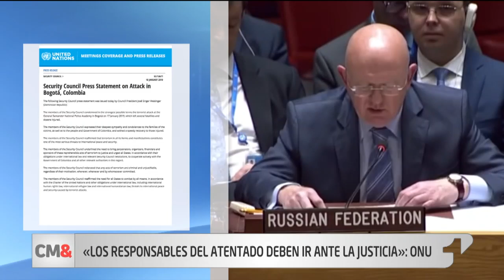Responsables del atentado deben ir ante la justicia: ONU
El llamado de la ONU pone presión sobre Cuba donde se encuentran los diez negociadores del ELN que el Gobierno ha exigido arrestar, pese a que los protocolos pactados para una ruptura del diálogo permitirían el retiro de los guerrilleros de la isla con la ayuda de un país garante.

Tanto los cinco miembros permanentes como los otros diez no permanentes firmaron el documento, incluidos Rusia y China, los principales aliados del Gobierno cubano, lo que aumenta la tensión y vuelve aún más significativo este llamado.